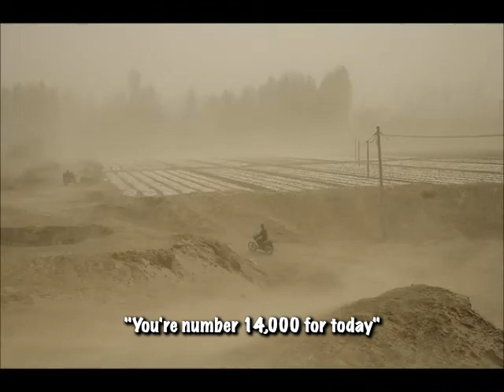Do Re Mi Woody Guthrie with lyrics